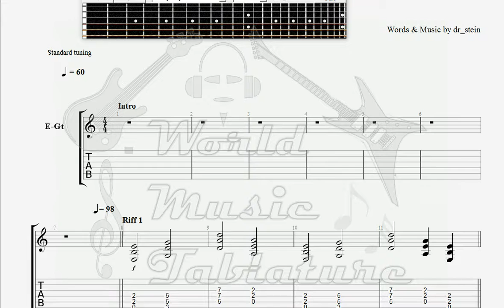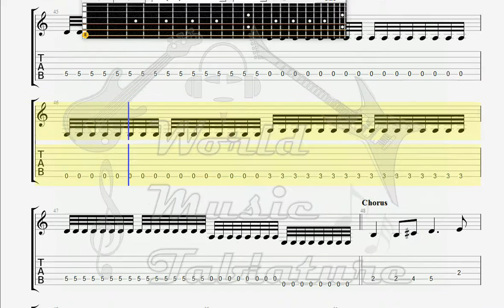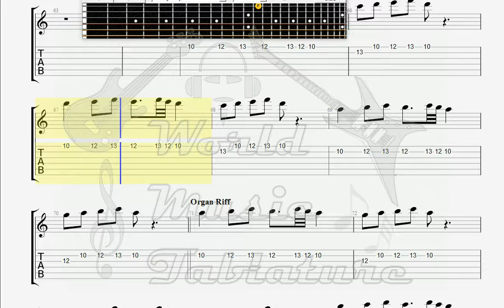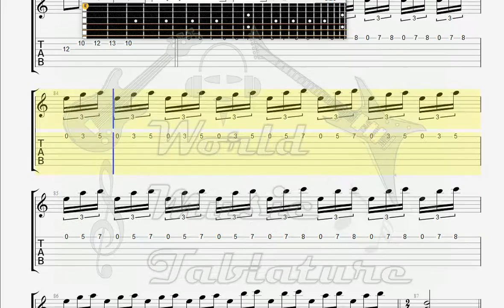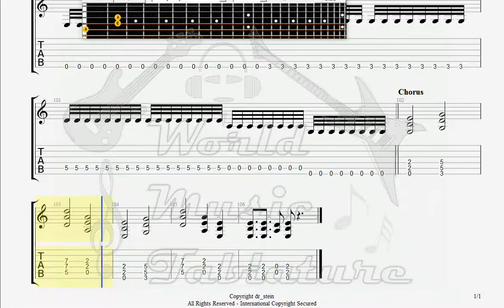Competition 5 Soldier Of Fire GUITAR 1 TAB